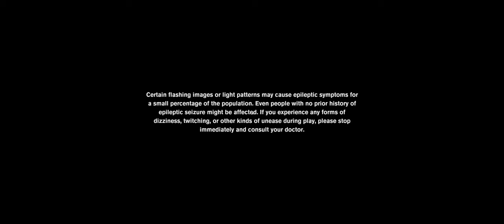Control | Hour 14 | Charge